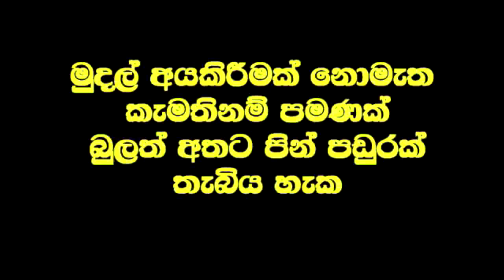ගඳ සුවඳ නොදැන පැමිණි පියාට තප්පර 30 න් තෙල් සුවඳ දැනෙයි.